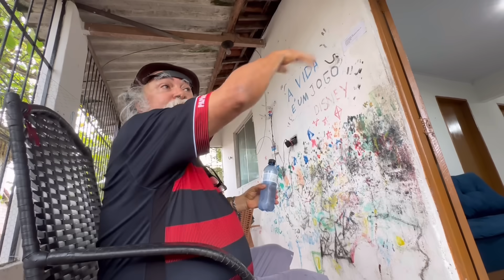LUIZ DO SOM JOGOU O LIXO NA CASA DO VIZINHO 😱😱😱